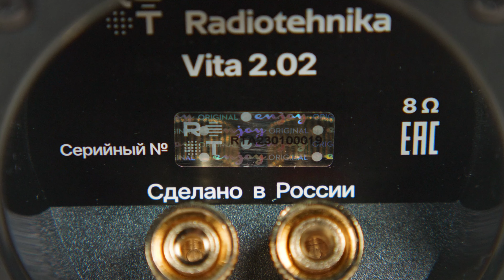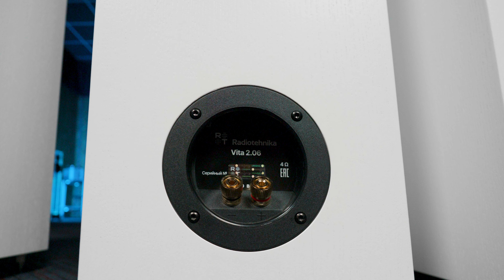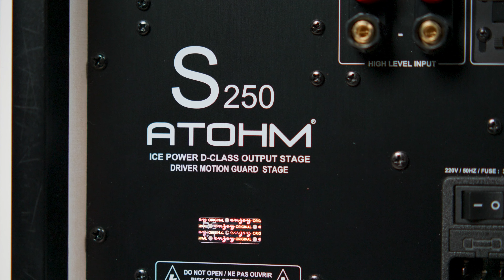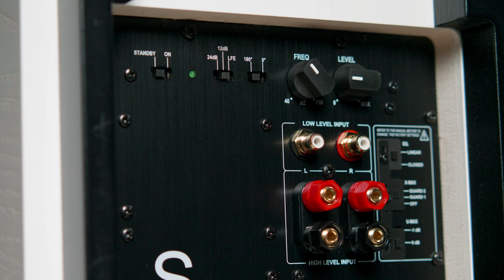Обзор акустики Radiotehnika серии Vita. Новый уровень качественного звука от российского бренда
🔊 Серия Vita от возрожденного бренда Radiotehnika стала самой ожидаемой. Ведь несмотря на то, что публике уже были представлены два усилителя, проигрыватель винила и бюджетная акустика серии Alfa, любители качественного звука еще не видели главного, того, что окончательно закрепит за Radiotehnika статус национального бренда: это надпись "Сделано в России". У серии Vita она есть. Эта акустика не только разрабатывалась, но и изготавливается в России, что, без сомнения, поднимает ее престиж на фоне конкурентов. Однако не только происхождение делает серию Vita привлекательной. Она также приятно радует качеством отделки, разнообразием моделей, ну и, конечно же, звуком.

▶️ 0:00​ Введение
⏭️ 0:50 Знакомство
⏭️ 1:58 Корпус
⏭️ 3:13 Технологии
⏭️ 4:57 Сателлит и сабвуфер
⏭️ 6:33 Звук
ℹ️ 8:28 Итог